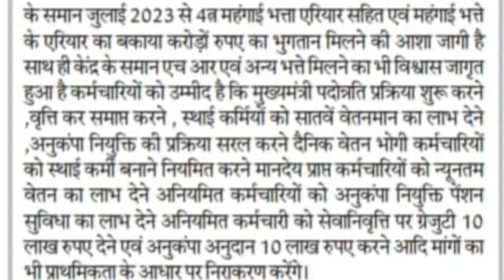MP CM announcement:Govt will pay every penny of the employees, dearness allowance same as the Centre